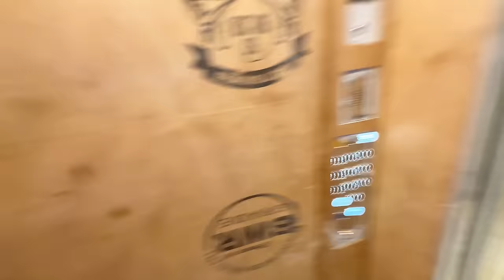Mukul Par Kiya Khatarnak Prank 😂 | Prank Gone Wrong ❌